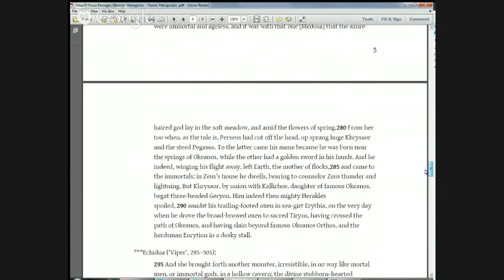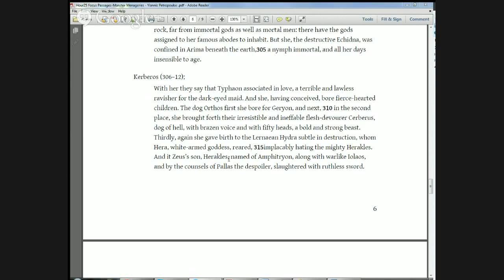Monster Menageries of Homer and Hesiod | Open House with Yiannis Petropoulos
Traits of Homeric and Hesiodic monsters and the language of wonder. For further details and handouts of focus passages, please visit